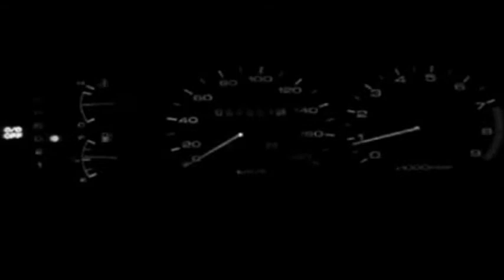Higashiyama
AKR-YBZK higashiyama tunnel japanese sentence